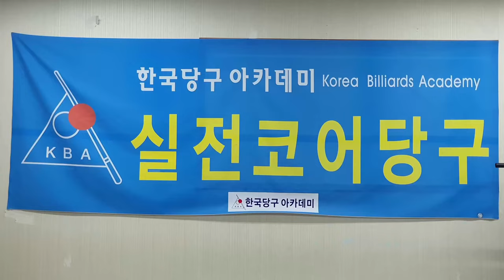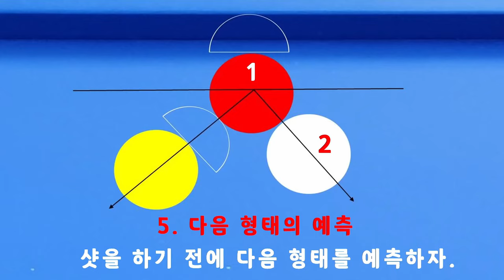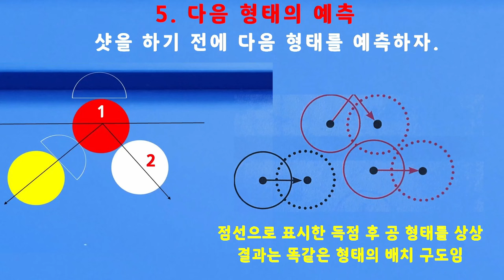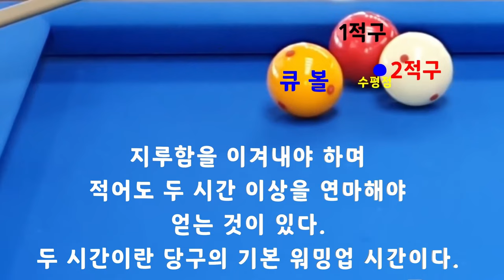[4840] 한국당구아카데미 // 세리는 환희다 / 세리(일단) : 3686(1386)일 / 16353(4294)시간_ 2024.07.17.